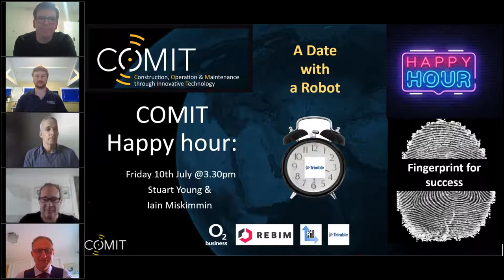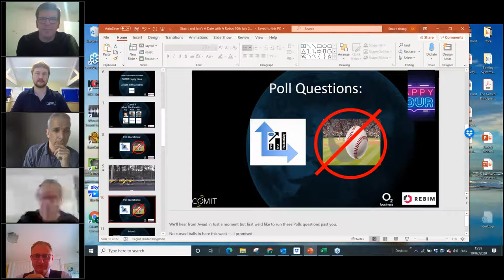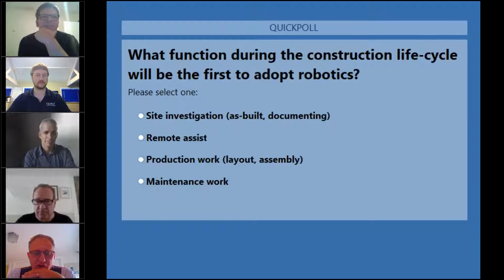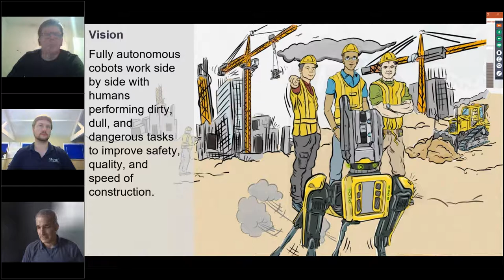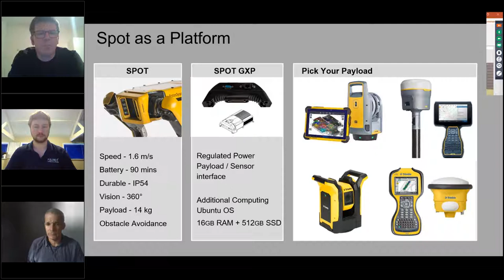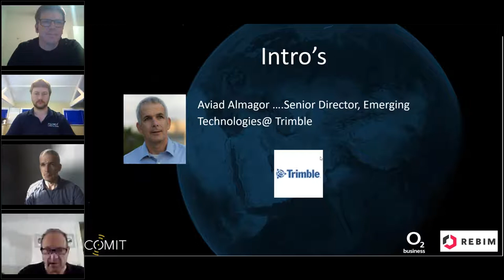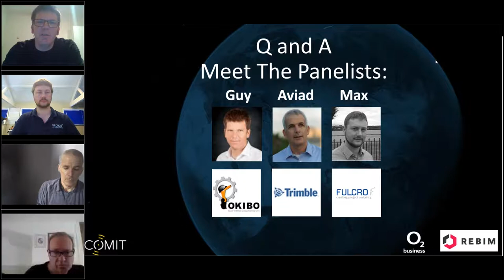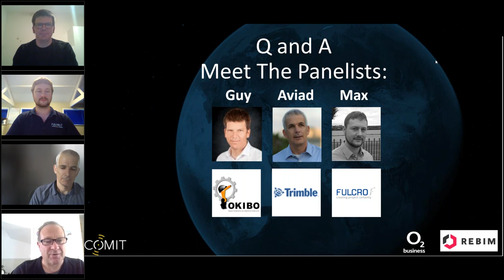A Date with a Robot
Robots and automated processes will transform the construction industry, improving efficiency, quality, and workers' safety. Recent technological breakthroughs enable an accelerated adoption pace and support for a wide range of construction workflows. In this session, we will review related technology trends, discuss challenges, and explore current and future use cases.